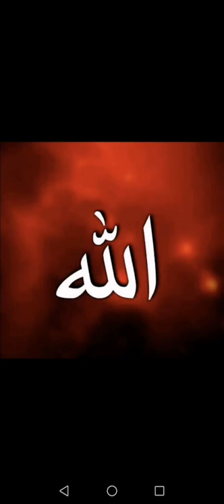ALLAHU-AKBAR Allahu-Akbar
Do Zikhr everyday and make ALLAH happy